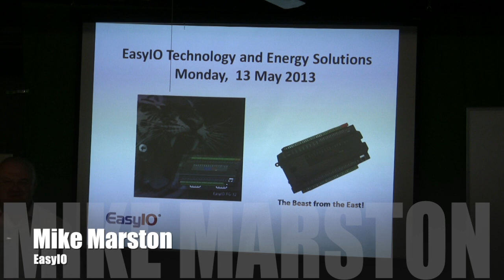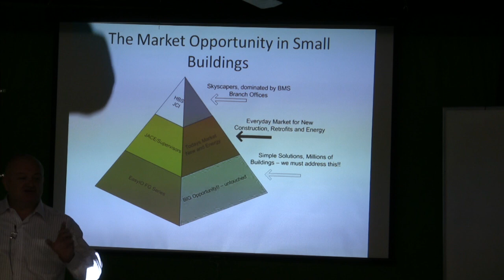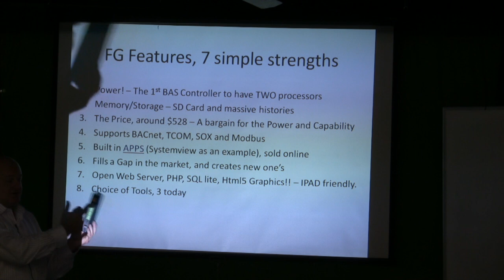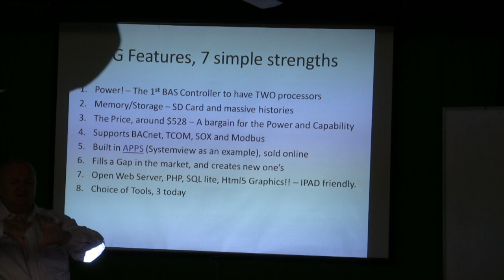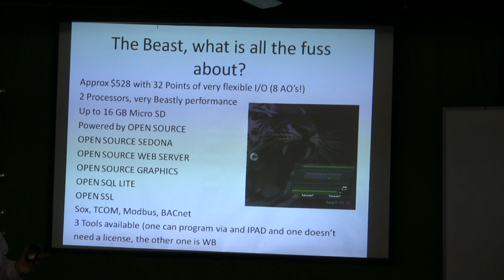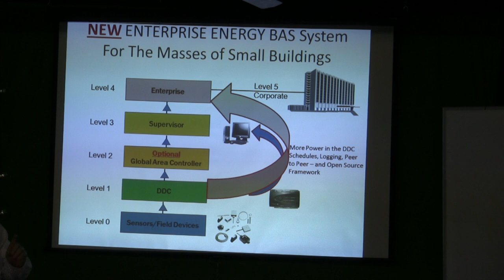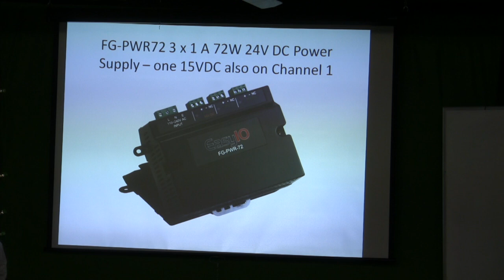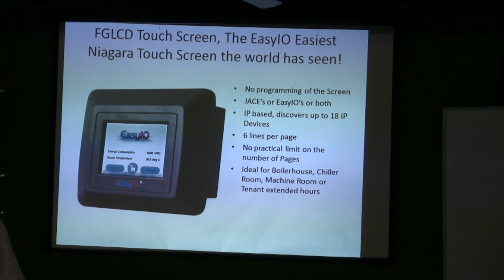Stromquist Contractor Day: Easy IO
Stromquist held a Contractor Day in mid June of 2013 and invited several manufacturers out to offer a one hour presentation about their company and/or favorite product.  If you missed it here's your chance to get caught up.

In this video Mike Marston and Lim from EASY IO offer an overview of their product and the ever popular FG32 BEAST.  The FG32 controller is a 32 point IO controller with a built in Web Server and is capable of doing it's own scheduling, alarming, trending and graphics.

This product is unlicensed and can be purchased off the shelf once you've been EASY IO certified.